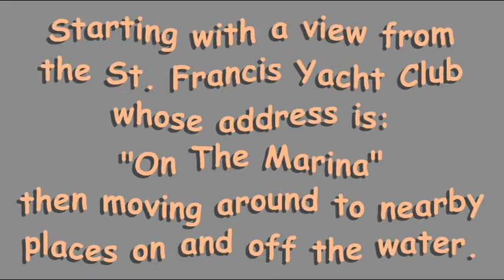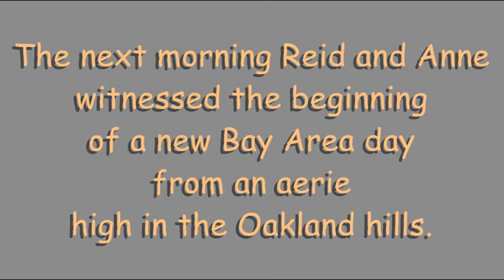San Francisco Visit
Are you looking for additional reminders why you should return to the Bay Area for our October 10th reunion?  Not only can you meet old friends in a delightful setting, out of towners (as well as locals who might have forgotten a few of these spots) will have the opportunity to visit some of the most wonderful places and points of interest on our planet.  Anne Cobbledick Gritzer and Reid Dabney did just that on the weekend of August 8th & 9th, 2009 and this video captures just a portion of their journey.  Music is I Left My Heart In San Francisco performed by Buddy Greco, and Hot Fun in the Summertime by Sly and the Family Stone.